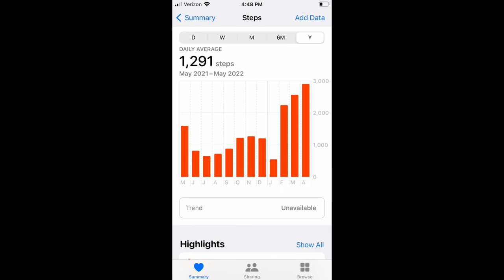Measuring Limits in ME/CFS and long COVID, using a heart rate monitor and step counter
How using a heart rate monitor and step tracker to measure your limits (and stay within them!) can help improve your condition with ME/CFS, long-COVID, or any other condition with exertion intolerance. All about PEM, OI, choosing a heart rate monitor, estimating your limits, and using these tools to track and improve your life.

Blog post - Heart Rate & Post-Exertional Crashes in ME/CFS - how measuring HR can help patients quantify their limits and stay within them to prevent crashes, plus tips & links for choosing a good HR monitor:

Article I wrote for ProHealth on Using a Heart Rate Monitor to Prevent Post-Exertional Crashes in ME/CFS - includes links to heart rate monitors

Blog post on OI (lots of links to add'l resources - articles, salt supplements, compression garments & more)

2-part article on OI I wrote for ProHealth, with scientific references at the end - perfect for sharing with doctors!

Article by Dr. Peter Rowe of Johns Hopkins on OI & how to treat - also includes scientific references & also great (though longer) for sharing with doctors